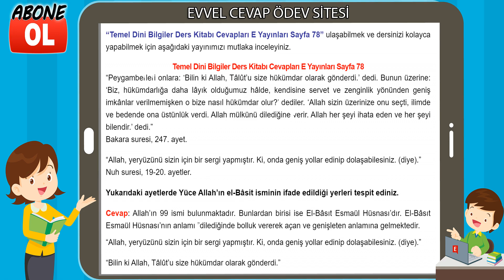Temel Dini Bilgiler Ders Kitabı Cevapları E Yayınları Sayfa 78